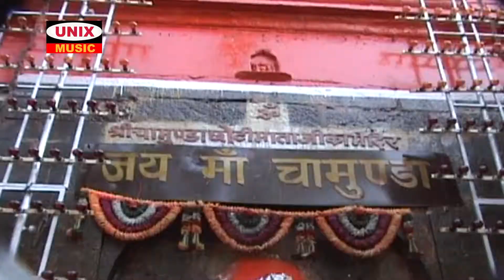आजा माँ | Aaja Maa | Mahengaye Maar Gaye | Dwarka Mantri | Chamunda Mata Bhajan 2021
Album -  Maa Chamunda Ke Dham Jana Hai
Song -    Mahengaye Maar Gaye
Singer -     Dwarka Mantri
Lyrics -   Jayant Sankhala